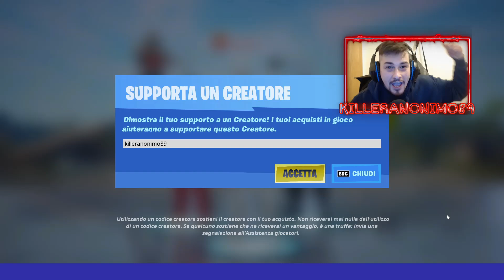SCAMBI nei GRUPPI TELEGRAM - ESISTONO TRUFFATORI? *FORTNITE SALVA IL MONDO*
@Killeranonimo89 scambia nei gruppi telegram di salva il mondo ci saranno truffatori?

CODICE CREATORE:KILLERANONIMO89